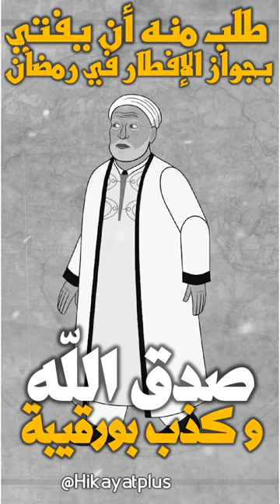صدق الله و كذب بورقيبة - الطاهر بن عاشور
لا حول و لا قوّة إلاّ بالّه